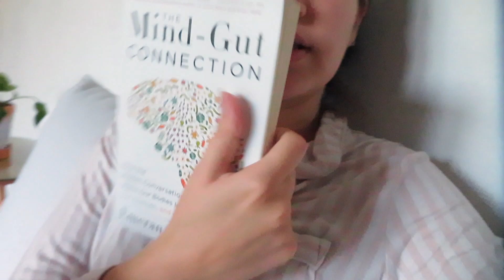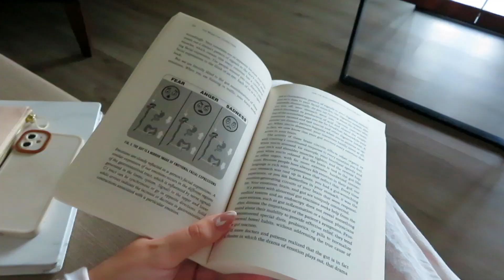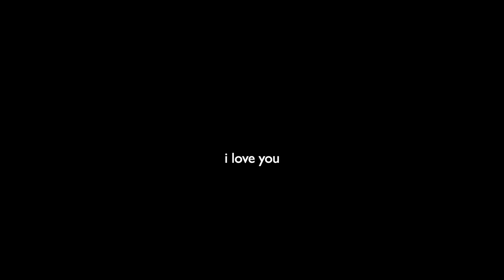SUNDAY RESET VLOG: cleaning, life update, I’M A MOM, day in the life | Kim Wylde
I also have a Blog!!

If you're reading this, comment: